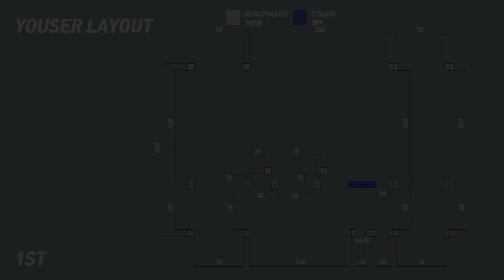Minecraft : Large Farm House Tutorial l how to build (##20)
If you are looking for a very easy and pretty build tutorial for Minecraft farm House, this video will be of great help to you.

If you like that kind of creation / creations in minecraft,

shaders :  BSL
sresource pack : Faithful
minecraft : 1.14.4 v

📢BGM
✔️Track - Matt Dean & Whtevr - Bloom

📢BGM
✔️Track - TheFatRat - The Calling (feat. Laura Brehm)

📢BGM
✔️Track-Vanze-Survive (feat.Neon Dreams)